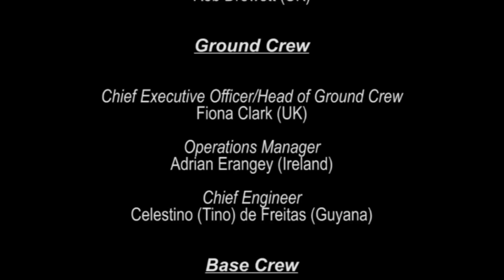Earthrace / Adi Gil original HD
Earthrace was an amazing powerboat that holds the record for a powerboat to circumnavigate the globe (60 days, 23 hours, 49 minutes).  The new world record was completed in 27 June 2008 by skipper and founder of Earthrace, Pete Bethune, and his volunteer International crew. Throughout, the boat was run on 100% biofuel with a net carbon zero footprint in order to draw attention to the need for renewable fuels and sustainable living.

The Union Internationale Motonautique presented a certificate to the team in Italy on 24 October 2009 in official recognition of the world recrord.

Soon after that, it was announced that the Earthrace and its skipper, Pete Bethune, would accompany the Sea Shepherd Conservation Society (SSCS) in its 2009-10 operation (named 'Waltzing Matilda') against the Japanese whaling fleet in the Southern Ocean Whale Sanctuary.  Sea Shepherd noted that the vessel would be the only one in the fleet fast enough to keep up with all the Japanes vessels.

The boat was painted black, refitted and strengthened with extra carbon and kevlar, and re-named The Ady Gil, after the benefactor, a Hollywood lighting-equipment magnate) who donated $1 million towards the purchase of the boat for SSCS.

On 5 January 2010, the Earthrace/Ady Gil was rammed by the vJapanese whaling essel Shonan Maru #2.  All the crew (with the exception of our mascot, 'Eartha' ) were rescued by Sea Shepherd Sadly, the boat sunk a few days later.  You can read rest of the story, including Pete's detention and court case in Japan